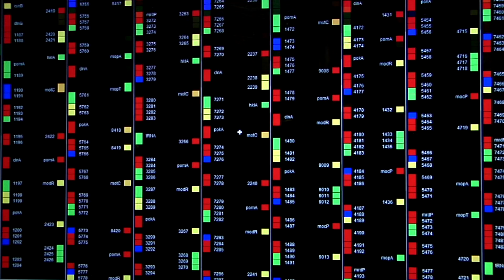2021 (2013) | Trailer | Dave Ash | Paul von Stoetzel | Clarence Wethern | Bethany Ford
A computer programmer becomes increasingly disillusioned while working on a project to replicate human intelligence using a map of the human genome.

On the verge of a mental breakdown, he meets Emily-a shy, bohemian novelist that is unable to find emotional sustenance outside of the world of her own writing. This is the story of two lost souls searching for a shadow of love in an increasingly alienating modern world.

Directors: Dave Ash, Paul von Stoetzel (collaborating director)
Writers: Dave Ash, Michael Lent (story editor)
Stars: Clarence Wethern, Bethany Ford, Sam Landman

► About
Watch great movies of all kinds: Action, Horror, Thriller, Comedy, Drama, Family.  All curated for you and all completely licensed for use on YouTube!